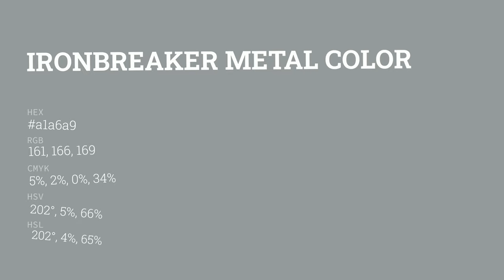Ironbreaker Metal color a1a6a9 hex color - Grey color - Warm color a1a6a9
What color is Ironbreaker Metal ? a1a6a9 hex color - Grey color - Warm color a1a6a9

Hex a1a6a9 Color Code is also known as Ironbreaker Metal color.